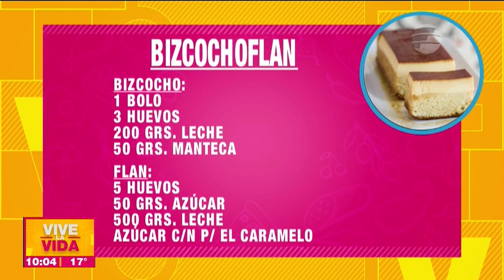Bizcochoflan | Recetas en VLV | 3-05-23